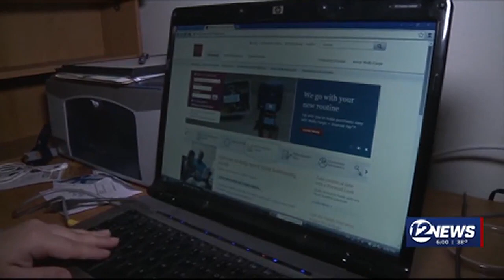Kansas Internet Exchange Point expected to lower costs, attract businesses